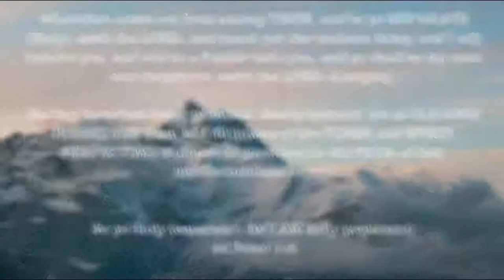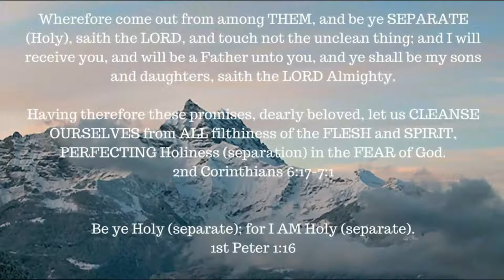Job chapter 20